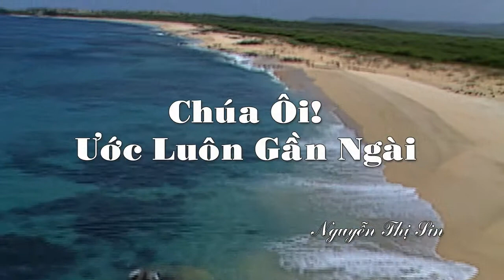Video Thánh Nhạc "Chúa Ôi! Ước Luôn Gần Ngài"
Bài hát "Chúa Ôi! Ước Luôn Gần Ngài" trình bày bởi Nguyễn Thị Sin.